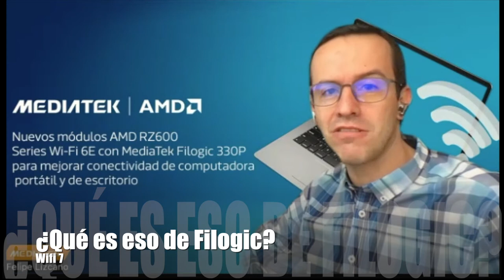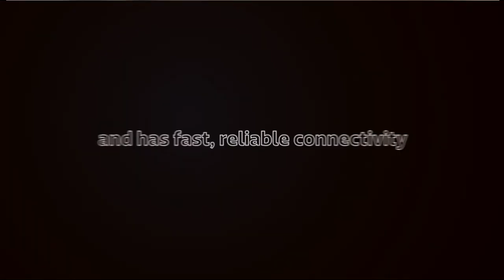Hablemos de Wifi 7 con MediaTek!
Las ventajas, características y algunos casos de uso de Wifi7 desde la perspectiva de MediaTek y Filogic!